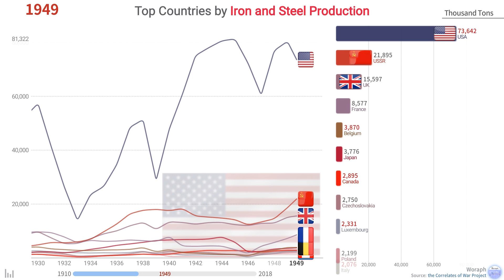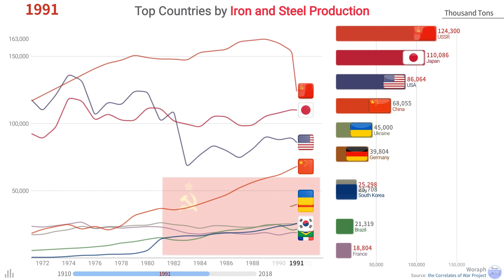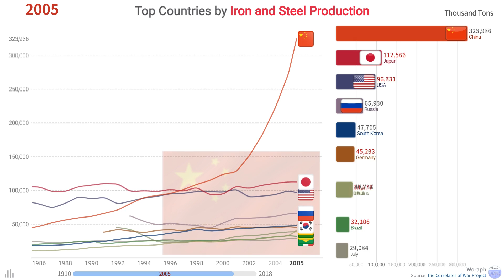Top Countries Iron and Steel Production Ranking History (1910~2018)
The “Woraph” is a compound word and is formed from “World” and “Graph”.
I will show every stats data in the World using various graphs to understand easily and funny.

[FONTS]
Name: NOTO SANS

[IMAGES]
Designed by macrovector / Freepik

[MUSIC]
::ENDING::